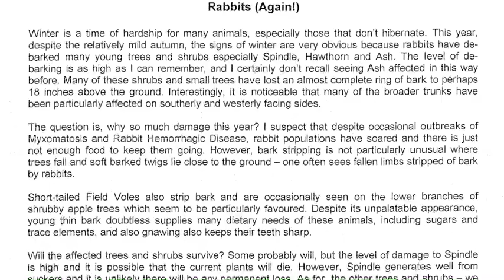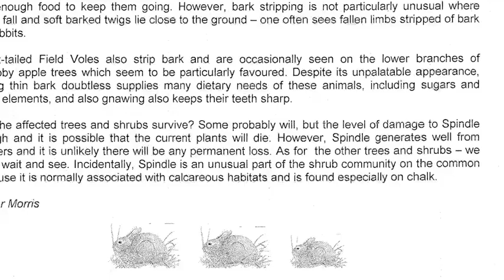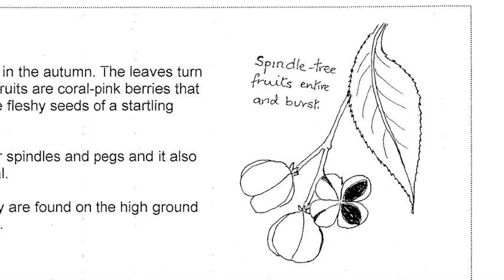Rabbits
A Nature Note by Roger Morris that appeared in issue 56 of the Magpie newsletter in January 2004.

Become a member of the Friends of Mitcham Common.